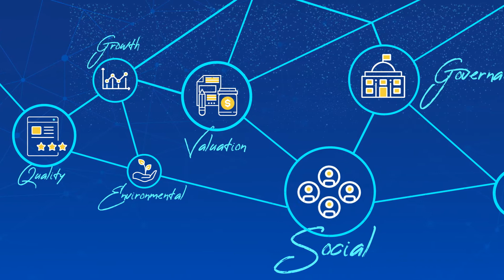Introducing Peso-Hedged Global Sustainability Equity Fund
Peso-Hedged Global Sustainability Equity Fund is another innovation offered by Allianz PNB Life, which is the first-in-market fund to integrate ESG (environmental, social and governance) factors alongside mainstream company analysis.

The ESG approach helps identify risks and opportunities that have not yet been fully priced by the markets, and which enhance stock selection. This is also invested in a US Dollar-denominated underlying asset and shall apply a hedging mechanism via forwards that will minimize the impact of Philippine Peso-US Dollar exchange rate fluctuation.